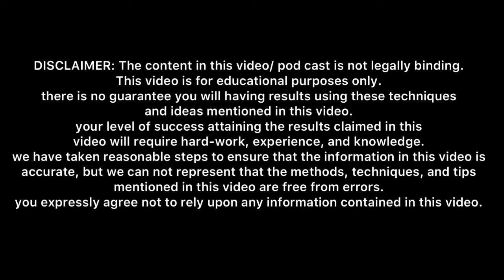Twinflame Journey Me Ancestor Curse Heal Karana Imp Kyu He|Ancestor Curse Kya Hota He Heal Kese Kare